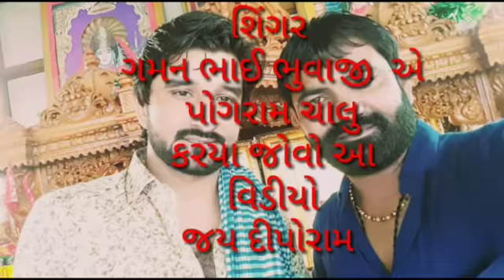Gaman bhuvaji &Baldev bhai bhuvaji jay deepo ma Jay vihat ma jay meldi ma